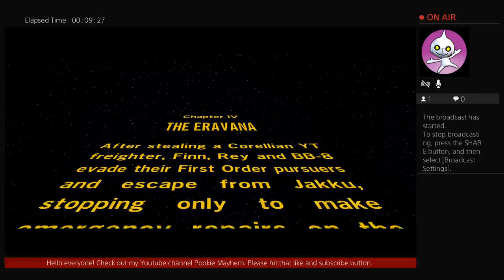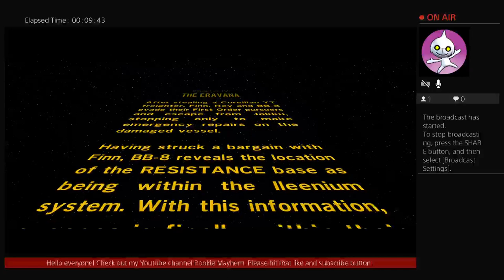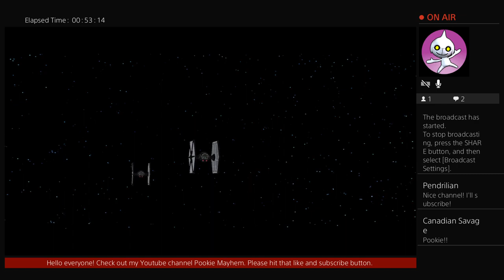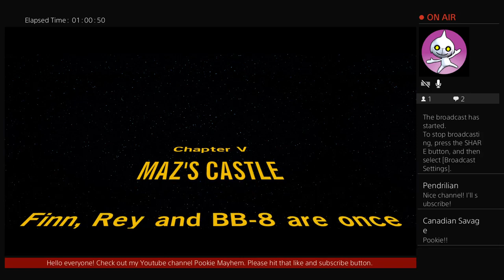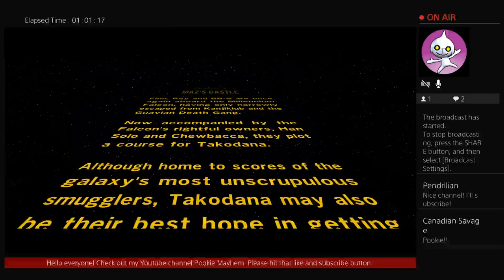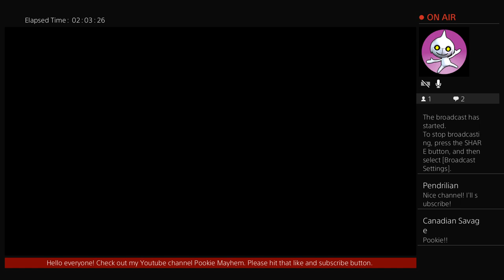Let's play!! Stop by and say hello!!